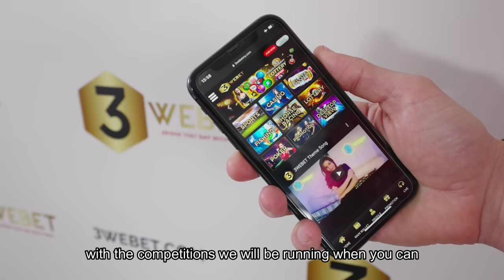Dirk Kuyt x 3webet (Official Regional Brand Ambassador)